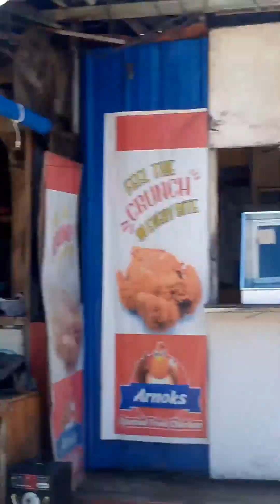nag hatud og balon!!@dodong_tv18